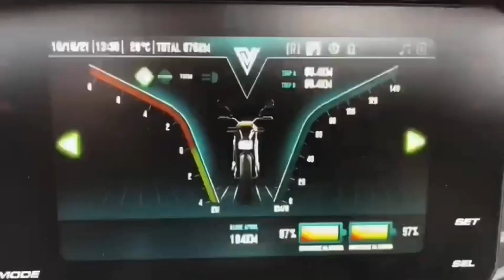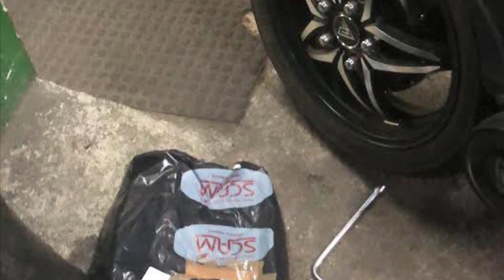Voltz EVS, instalei o suporte de baú, agora é a hora da verdade.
Instalei o suporte de baú da Voltz EVS e não gostei.

Me acompanhem no Instagram:

warley_mobilidade_eletrica.

Utilize o meu Cashback: WARLEY1 no momento da compra de sua Voltz ou em qualquer outro produto no site da Voltz e receba 1% de volta no Programa Volterz além de ajudar muito o canal!